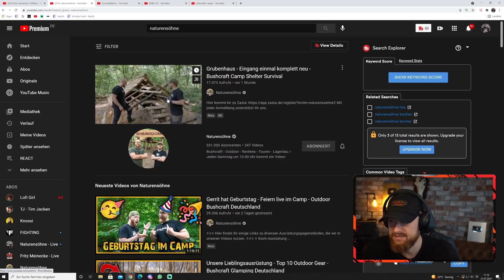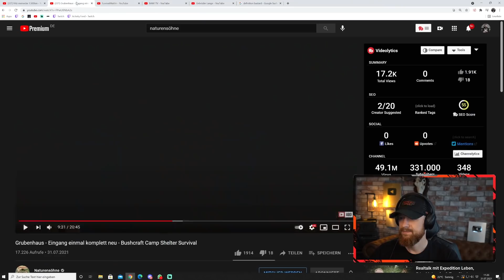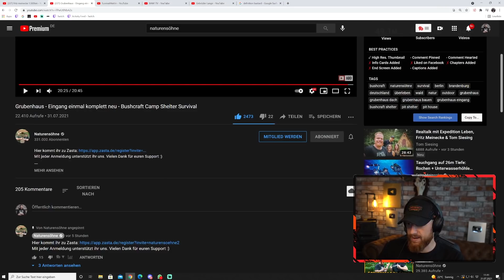Dieser GRUBENHAUS EINGANG is NEXT LEVEL | Fritz Meinecke reagiert auf die Naturensöhne